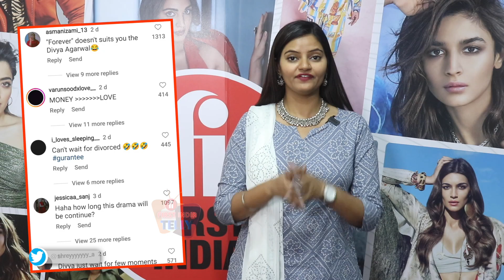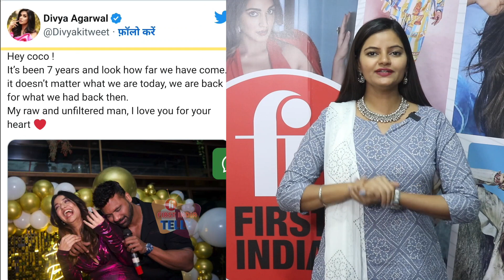Divya हैं 7 साल से Apurva के साथ | क्या Varun को दे रहीं थी धोखा ? | Divya ने दिया जवाब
Divya Agarwal left us in shockwaves with the announcement of her relationship with Apurva Padgaonkar. Everything was pretty much on fast track as the entrepreneur proposed to her for marriage on her 30th birthday. And all of this happened within 4 months of breakup with ex-boyfriend Varun Sood. Netizens are unhappy and terming the Bigg Boss OTT winner a ‘gold digger.’ And Divya Has finally reacted on the alligation.

Reporter: Sonia Jaiswal
Editor: Abhishek Singh